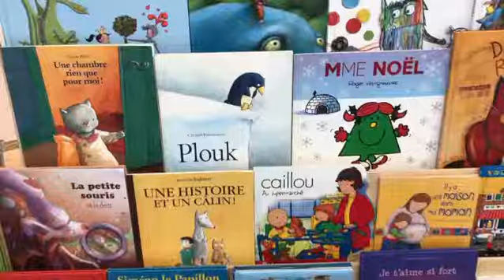Ma Premiere École Intro Video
Ma Premiere École Welcome Video